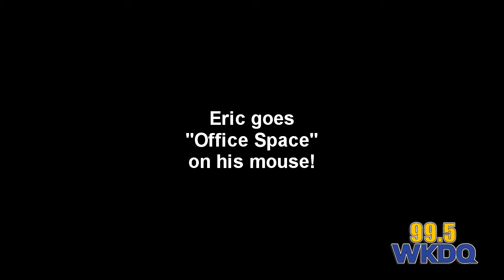Stupid mouse...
WKDQ's Eric Cornish goes all "Office Space" on a mouse!